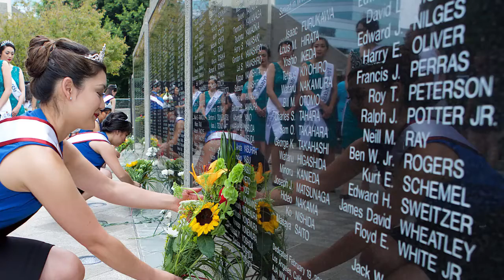JA Opportunity Fair | NorCal Cherry Blossom Queen Program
‘And the Queen is…’ This week we are honored to have the Northern California Cherry Blossom Queen Program for the JA Opportunity Fair! Focused on Japanese American cultural education, leadership development, and preservation of history and tradition, the Queen programs provide young JA women the opportunity to become strong community leaders and inspire positive change. As representatives of the Japanese American community, they cultivate life-long friendships, travel, and meet other Nikkei community leaders.